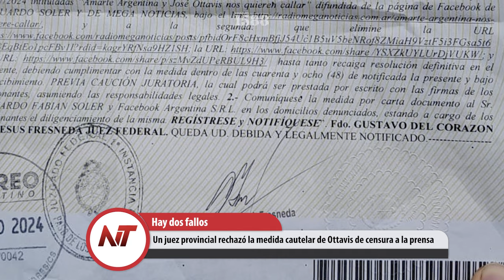NT: Un sátiro intentó violar a una turista italiana en el Portal Carambola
- El PJ preocupado por la candidatura de Camau, teme que le saque votos
- 20 años de condena para el subcomisario que abuso de su hijastra menor de edad
- Un juez provincial rechazó la medida cautelar de Ottavis de censura a la prensa
- Un sátiro intentó violar a una turista italiana en el Portal Carambola